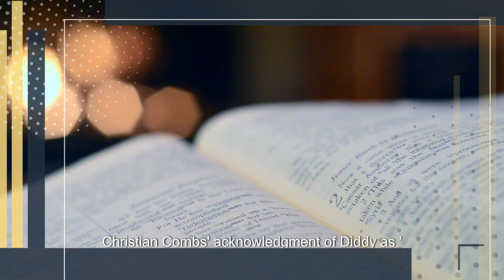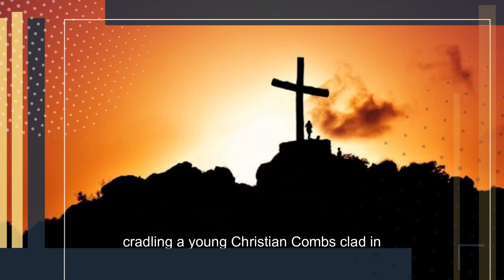CHRISTIAN ACKNOWLEDGMENT DIDDY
Welcome to the Cultural New Influencer Channel. Today, Christian Combs' acknowledgment of Diddy as 'The Greatest' in a Father's Day post has sparked varied reactions from the public.

Christian Combs affirmed his father, Diddy, as "the greatest." The 26-year-old rapper and son of hip-hop mogul Diddy garnered attention when he posted a tribute to his famous dad on Instagram at approximately 4 AM on June 17 to celebrate Father's Day.

Now a hot topic, the post features a poignant black-and-white photo of Diddy. The image, capturing Diddy in a black Sean John tank top, cradling a young Christian Combs clad in a diaper adorned with the Sean John label, is a nostalgic throwback to the brand's iconic 1999 campaign, a shared memory for many.

The post, accompanied by the simple yet powerful caption 'HAPPY FATHERS DAY TO THE GREATEST!! Love you, pops!' has elicited a wide range of responses from the public. Some have applauded Christian's gratitude, while others have raised questions about Diddy's ongoing legal issues. This diverse reaction is a testament to the complex nature of public opinion.

As we continue to explore this unfolding narrative, we deeply appreciate your unique perspective and eagerly anticipate your contributions to this ongoing discourse. Your engagement is not only important to us but also what makes this conversation truly meaningful.